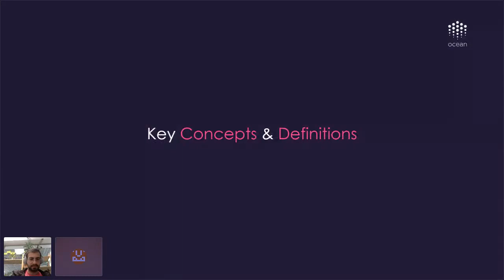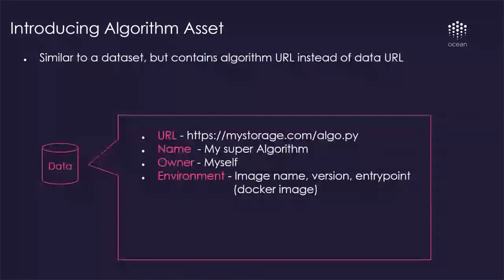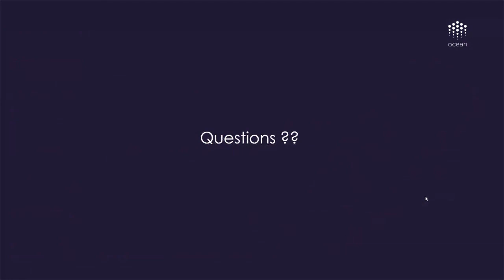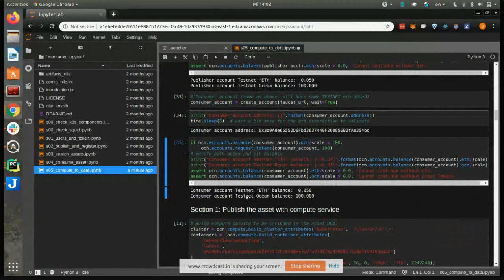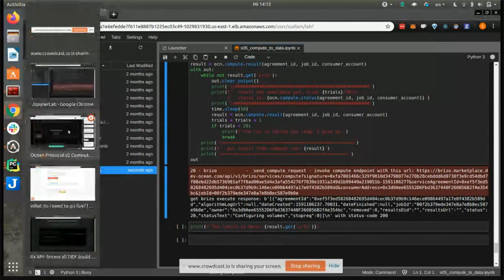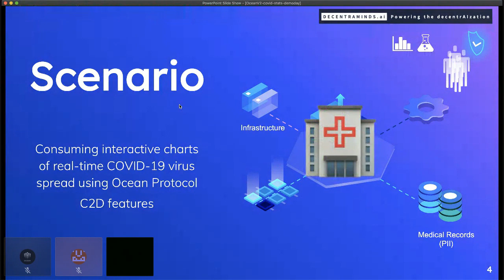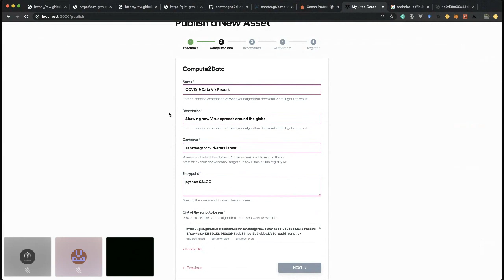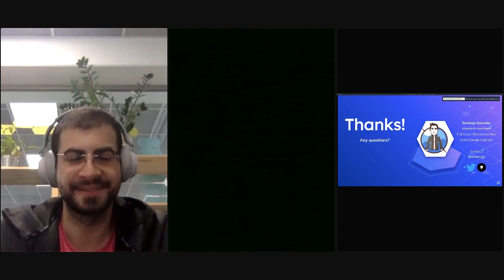Ocean Compute-to-Data | Technical Workshop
In this special Ocean Protocol technical webinar, we introduce and demonstrate how you can leverage v2 Ocean Compute-to-Data of Ocean Protocol to monetize and grant access to private data without sharing the underlying datasets.

Compute-to-Data acts as the data access control and compute orchestration layer for secure remote execution of privacy-preserving data pipelines on data that can't be seen by the buyer/consumer.

During this webinar, you'll learn:

- What’s new in Ocean v2 Compute-to-Data
- New opportunities for data marketplaces and data consumers
- Paths to privacy-preserving compute on private data
- Demos by Ocean team & community

Timestamps:
- Welcome by Ecosystem Accelerator NiMA Asghari  [0:00 - 3:36]
- Introduction by Ocean Founder Trent McConaghy [3:37 - 26:34]
- Architecture & Features by VP of Engineering Alex Coseru [26:40 - 53:55]
- Data Science portal (JupyterLab) walk-through by Samer Sallam followed by Q+A [54:40 - 1:15:35]
- Healthcare Use Case Demo by Santiago González Toral, Data Scientist and Ocean Ambassador  + Q&A (community) | 30 min [1:16:16 - 1:42:38]

Recorded on June 3rd 2020.